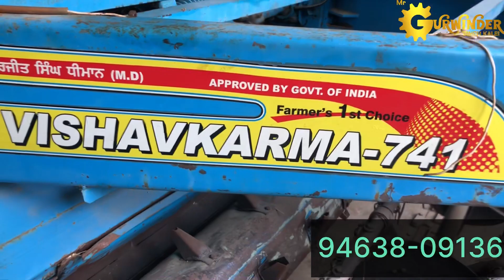ਲਉ ਜੀ ਵਿਸਕਰਮਾ ਦਿਦੜਬਾ ਵਾਲੇ ਆ ਦੀ ਤੂੜੀ ਵਾਲੀ ਮਸੀਨ 56” ਥਰੇਸਰ ਵਾਲੀ ਵਿਕਾਊ